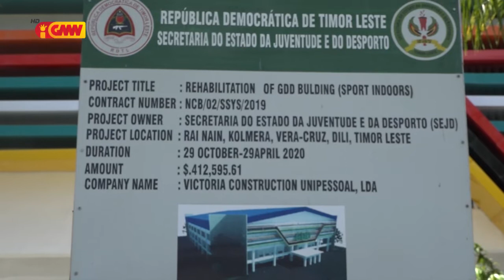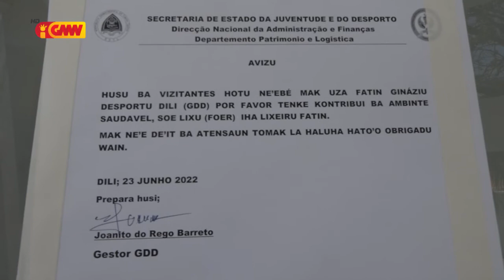Modalidade husi FKTL preokupa fatin atu halo treinamentu ba Atleta sira